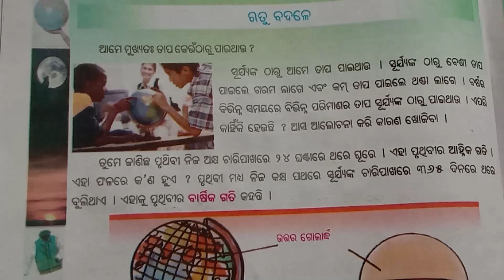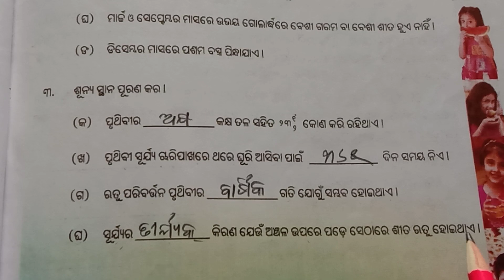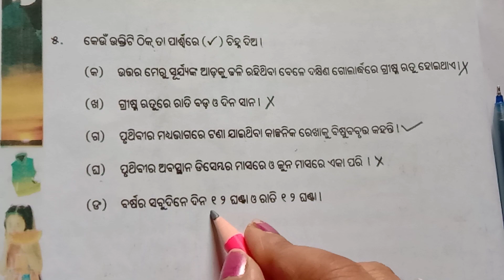ଚତୁର୍ଥଶ୍ରେଣୀ ଆମେଓଆମପରିବେଶ ଏକାଦଶଅଧ୍ୟାୟ ଋତୁବଦଳେ ଅଭ୍ୟାସପ୍ରଶ୍ନୋତ୍ତର ।